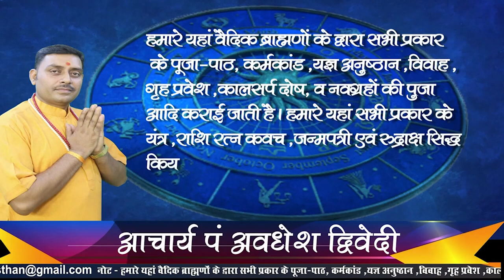Ghar me mandir ki sahi Disha । घर में मंदिर किस दिशा में होना चाहिए। घर में मंदिर की सही दिशा।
घर में मंदिर किस दिशा में होना चाहिए घर में मंदिर किस दिशा में होना चाहिये ? क्यों ?, घर में मंदिर की दिशा, घर में मंदिर रखने की सही दिशा कौन सी है ?, किस दिशा में मदिर होना किये ?, घर में मंदिर किस दिशा में होना चाहिए, मंदिर की दिशा, गलत दिशा में न रक्खे घर में मंदिर, मंदिर का वास्तु, घर में मंदिर घर में मंदिर कैसा होना चाहिए, घर मे मंदिर, पूजा घर, घर में मंदिर कहा रखना चाहिए |
सामान्य रूप से पूजा घर या मंदिर घर के ईशान कोण में होना चाहिए...अगर ईशान कोण में ऐसा नहीं कर सकते तो कम से कम पूर्व दिशा का प्रयोग कर लें...अगर फ्लैट में हैं तो सिर्फ सूर्य के प्रकाश का ध्यान रखें...पूजा का स्थान नियत होना चाहिए और उसे बार बार न बदलें...पूजा स्थान का रंग हल्का पीला या श्वेत रखें,गाढ़े रंग से बचें...तिकोना या गुम्बद वाला मंदिर पूजा स्थान पर रखने के बजाय केवल पूजा की एक छोटी सी जगह बना दें।

➡️जाने हर दिन का सुबह अशुभ मुहूर्त आज ही जुड़े हमारे
टेलीग्राम चैनल से